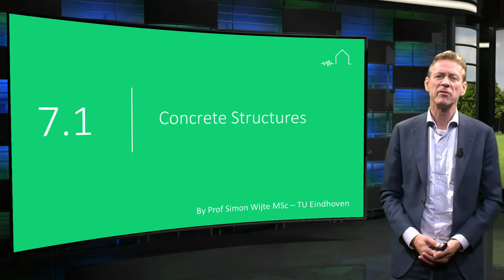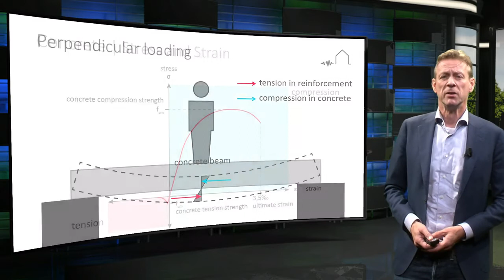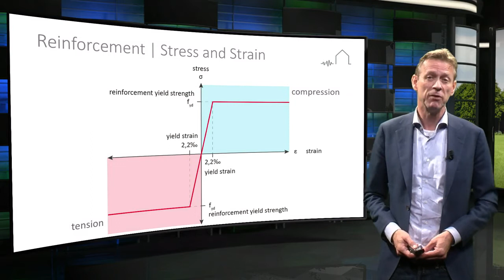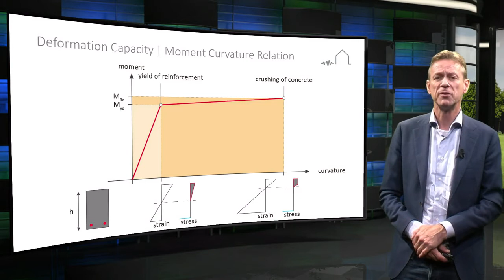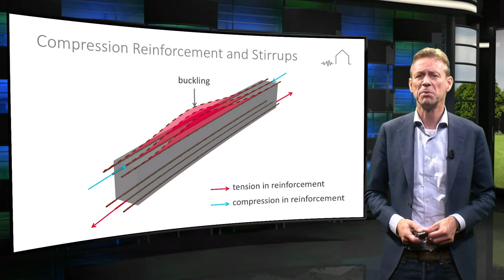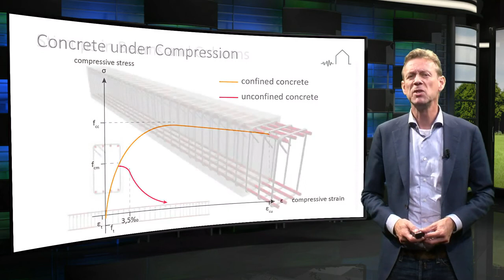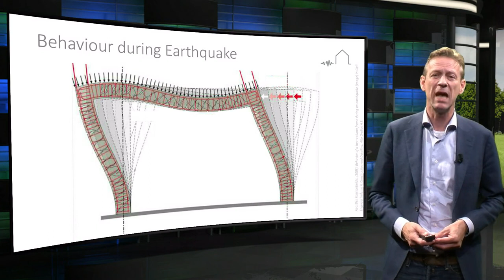7.1 Concrete Structures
In this lecture Prof Simon Wijte explains the behaviour of reinforced concrete structures under seismic loading and introduces the importance of proper detailing, in particular for reinforcement. This lecture shows the paramount importance of ductility in seismic design.